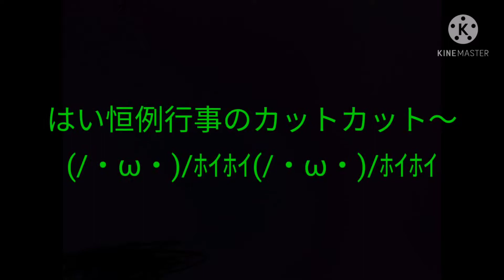神速のラーメン店主【スマブラsp】キャプテンファルコン編